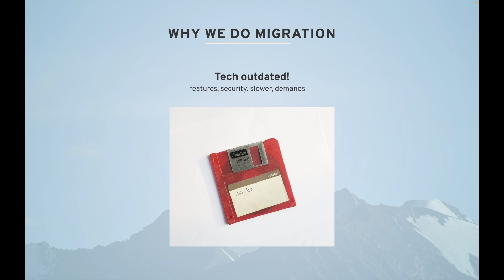Why do we do the migration? - Tech Outdated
This video is part of short video series on App migration.
In this video,  Why do we do the migration?